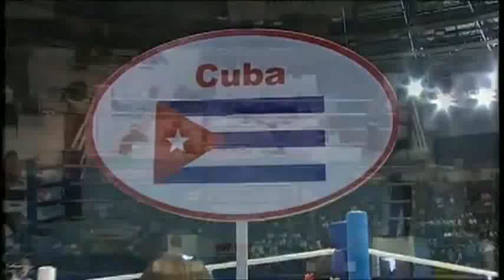Light (60kg) Finals - Lomachenko Vasyl (UKR) VS Toledo Yasnier (CUB) - 2011 AIBA World Champs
Event: 2011 Sat & Co AIBA World Championships, Baku -- Finals
Date: 8 OCT 2011
Venue: Baku, Azerbaijan
Boxers: Lomachenko Vasyl (UKR) VS Toledo Yasnier (CUB)
Category: Light

1. Lomachenko Vasyl (UKR) VS Toledo Yasnier (CUB)
2. Bantam Medals Ceremony
Gold: Alvarez Lazaro
Silver: Campbell Luke
Bronze: Nevin John & Yusunov Anvar